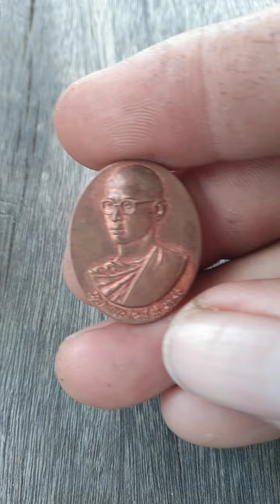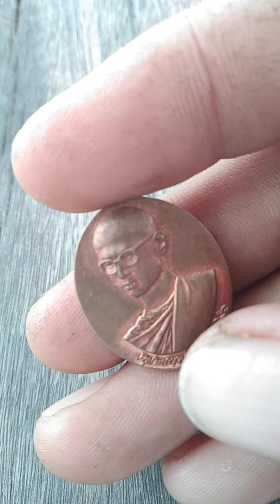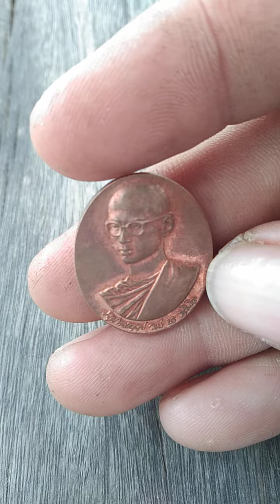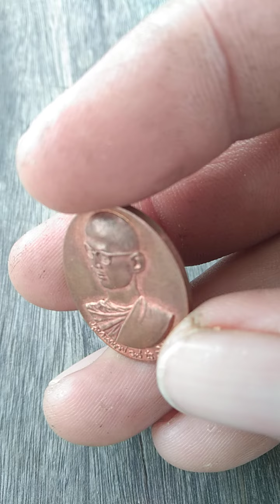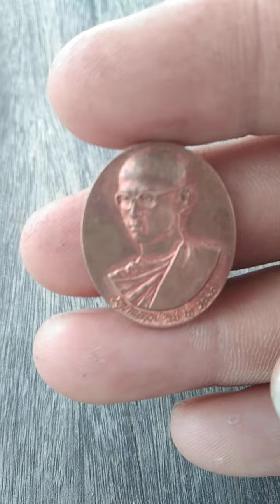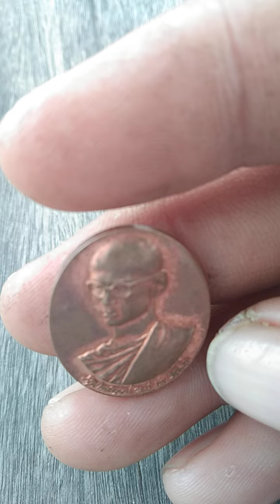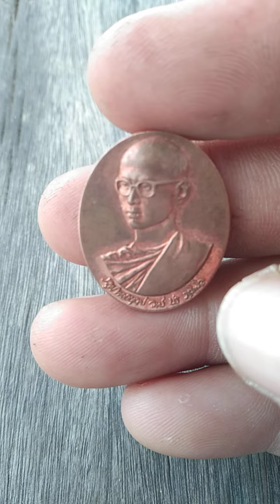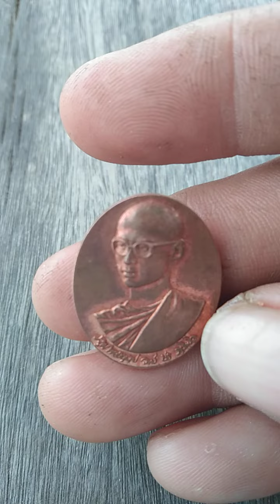เหรียญในหลวงทรงผนวชรุ่นพลังแผ่นดิน(ร้ายสาระ)amulet